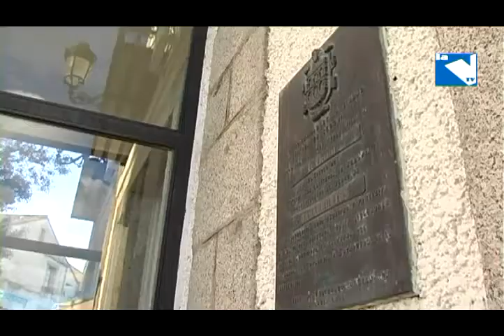Los concejales de MonteArroyo en El Escorial se afilian a "Alternativa Española"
18/11/2013. Los dos concejales con los que contaba MonteArroyo Partido Independiente en El Ayuntamiento de El Escorial han abandonado la formación política, en la oposición municipal, para afiliarse a Alternativa Española (AES).